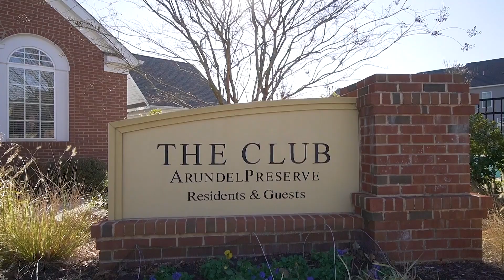7930 Silver Oak Rd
Filmed + Produced by Housefli I housefli.com